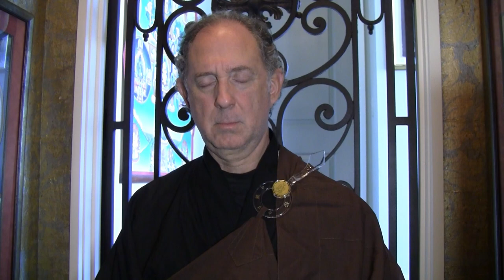October 23, 2024